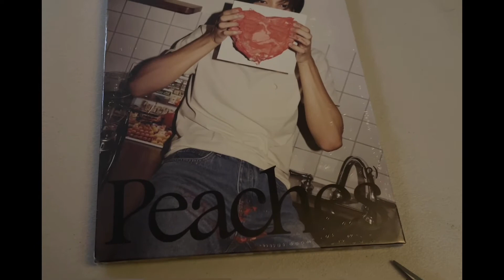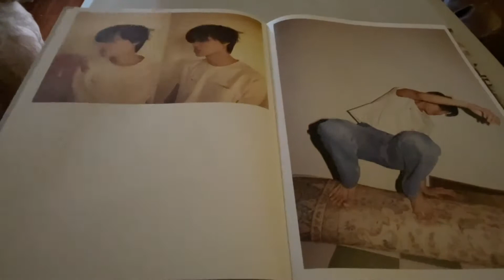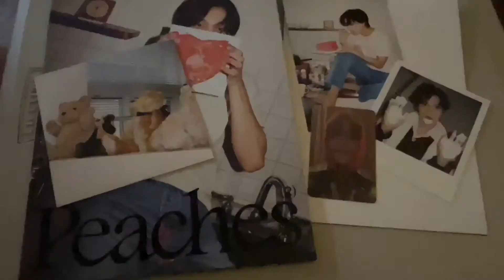[Bebs M.D. & Nicole] EXO KAI - ‘Peaches’ 2nd Mini Album, KISSES Version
I prefer this version of KIM KAI’S 2nd SOLO ALBUM.. Kisses 😘🐻🍑

‼️ATTENTION‼️
— This/These video/s is/are NOT paid advertisements/endorsements.
— This video is purely for my documentation of acquired KPOP related goods through the years and others not related to kpop.
— Content is NOT for malicious agenda nor consumption.
— Downloading and/or spreading of this/these video/s without consent will be reported for legal actions.